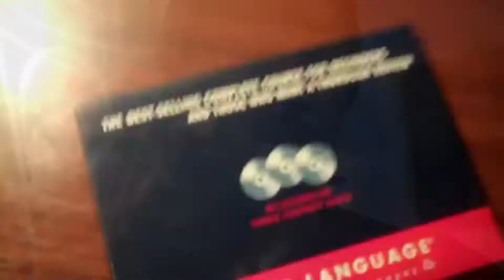SSTJ The Reason Of SSTJ #47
Follow me?

Here are some links to some helpful tools for your study.

I also have a Blog were I review books I've read and worked with, that made me the Japanese to English translator that I am today through studying. Sign up and I'll do my best to inform you on the beneficial ones for your life.

Japanese and hiragana chart for beginners.

Living Language Japanese complete edition Beginner to Advanced

Pimsleur Japanese Basic Course

Koudansha Japanese Dictionary